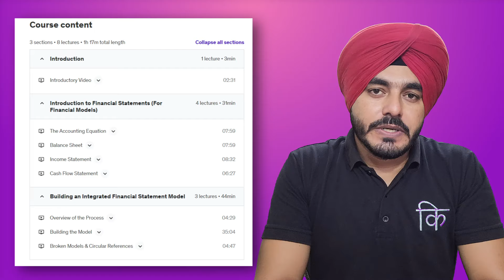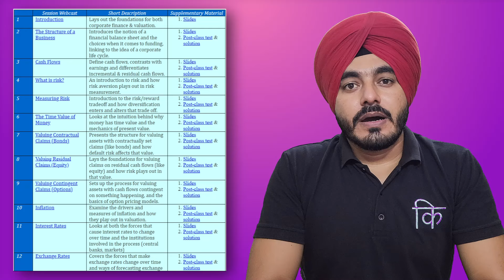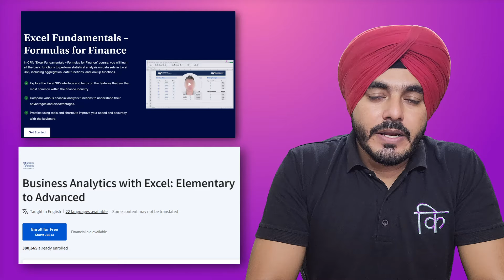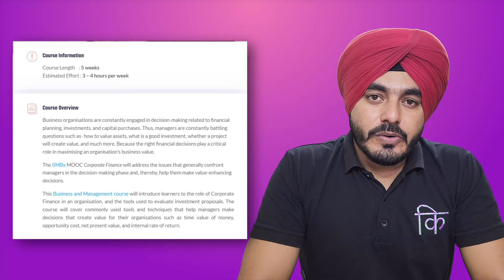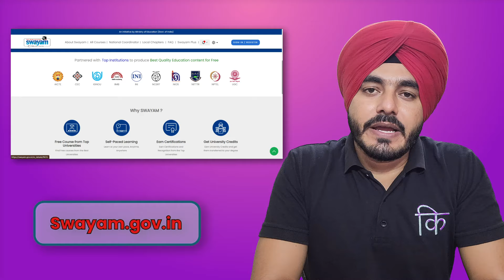2024-25 ਵਿੱਚ ਵਧੀਆ ਨੌਕਰੀਆਂ ਲਈ 6 ਮੁਫ਼ਤ ਵਿੱਤ ਕੋਰਸ | TOP 6 FREE Finance Courses for Best Jobs in 2024-25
2024-25 ਵਿੱਚ ਵਧੀਆ ਨੌਕਰੀਆਂ ਲਈ 6 ਮੁਫ਼ਤ ਵਿੱਤ ਕੋਰਸ || TOP 6 FREE Finance Courses for Best Jobs in 2024-25 || ਨਿੱਜੀ ਵਿੱਤ ਕੋਰਸ || Personal Finance Course || bekifaayati Punjabi

TOP 6 FREE Finance Courses for Best Jobs in 2024 -25 🚀

2. Corporate Finance and Valuation (Prof Damodaran)

4. Business Analytics with Excel (Prof Joseph W. Cutrone)

5. Corporate Finance (IIM Bangalore)